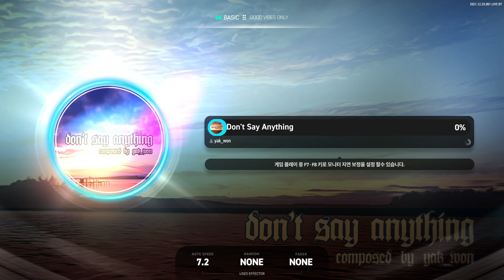[EZ2ON REBOOT : R] Don't Say Anything - 6K BASIC SHD (17) ALL KOOL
따닥이 섞여있어서 삑사리 나기 쉬우니 주의